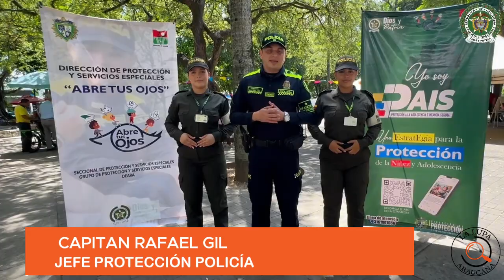POLICIA EN ARAUCA DA A CONOCER LAS DIFERENTES RECOMEDACIONES DURANTE EL DÍA DEL HALLOWEEN